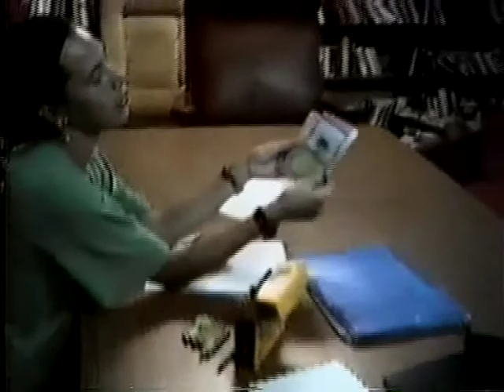DVD-VIDEO Lounge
This video is about DVD-VIDEO Lounge